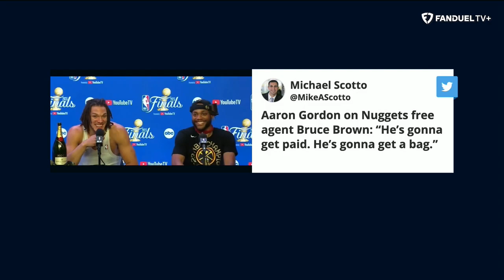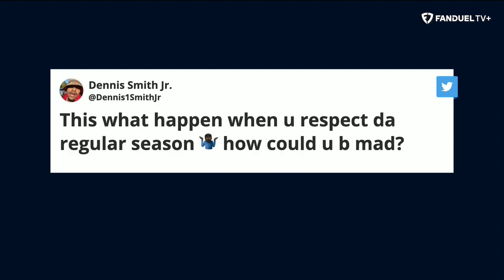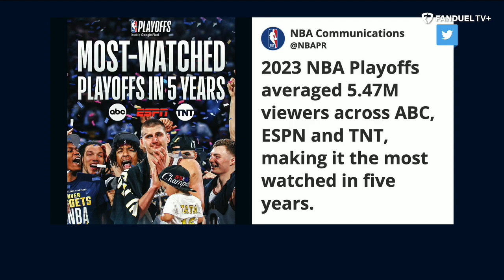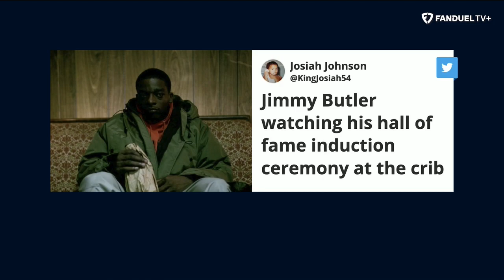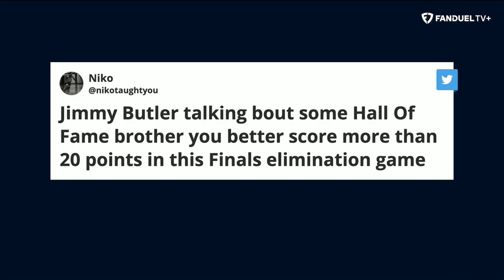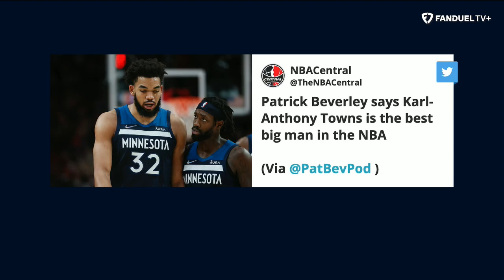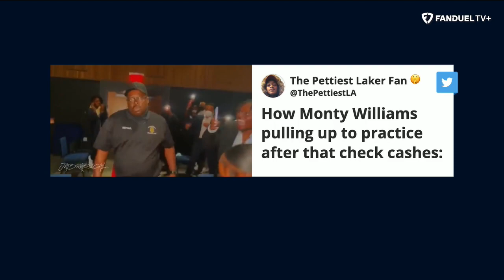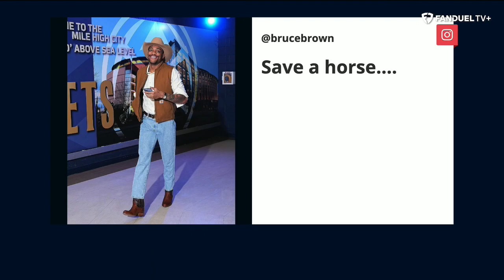Nuggets Odds to Repeat As NBA Champions, Offseason Rumors Begin | Run It Back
On today's episode of 'Run It Back' on FanDuel TV LIVE host Michelle Beadle took co-hosts Shams Charania, Eddie Gonzalez and Chandler Parsons through all the latest NBA news and notes as the NBA offseason is on the horizon. On this episode, the crew discussed the Nuggets chances to repeat, some coaching superlatives, all the latest NBA rumors and so much more.

0:00 INTRO
1:10 NUGGETS REPEAT?
26:20 SHAMS SCOOPS
29:30 YOU BUYIN THAT?
39:45 COACHING SUPERLATIVES
46:25 FIT OR BRICK